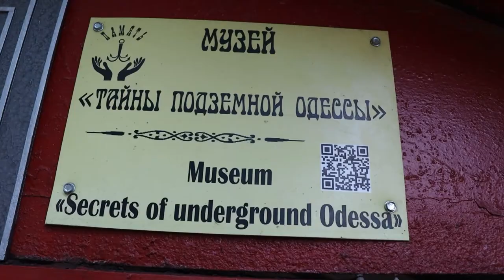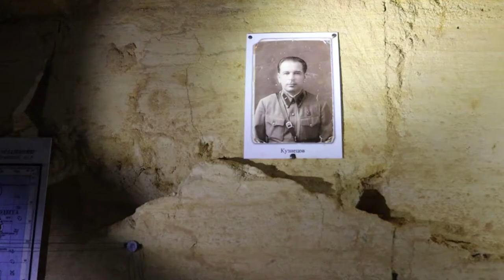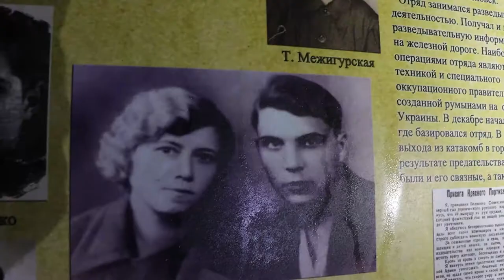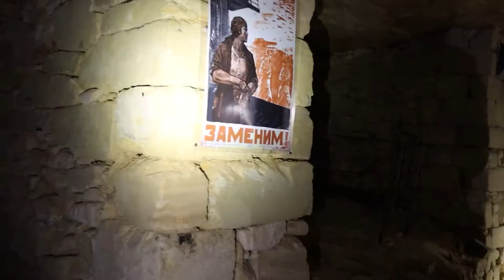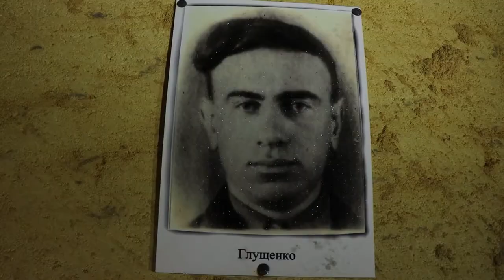The Odessa Catacombs and the Least Successful Partisan Group of WW2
During WW2, hundreds of Soviet partisans lived in the 2500km of the Odessa catacombs, aiming to disrupt Nazi activity in the occupied city. Many of them did a very good job, but for my money the many successes are nowhere near as fascinating as the disastrous tale of the Kuznetsov-Kaloshin group.

Betrayal, murder, paranoia, madness, and 'a lack of sexual discipline' in the dark, humid, foreboding tunnels under Odessa.
Igor was a great guide, if you're heading to Odessa be sure to check his website out

To read more about the partisans under Odessa, check out 'A Satellite Empire' by Vladimir Solonari, or head there yourself to hear these stories, immersed in the environment in which they really happened.

Assistant editor: Jack Rapanakis
Camera: Dan Waites

Big thanks to the Secrets of Underground Odessa Museum for allowing me to film.